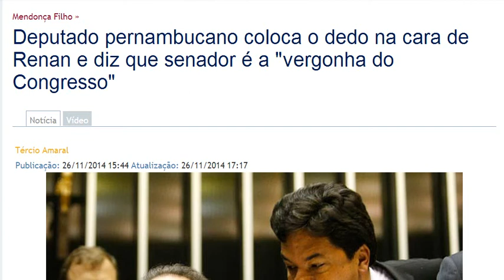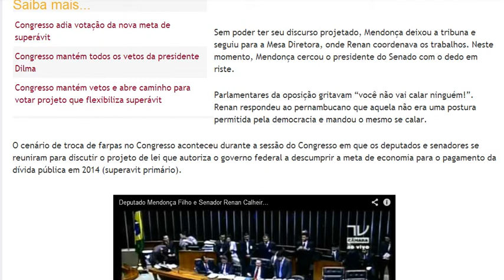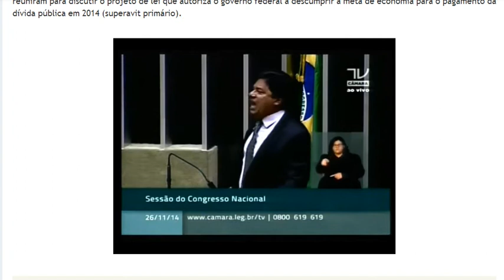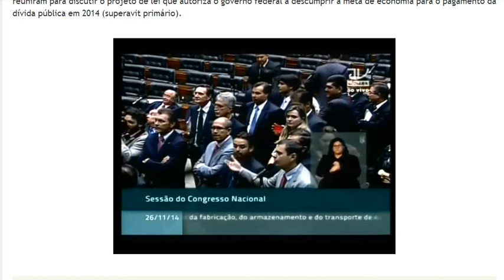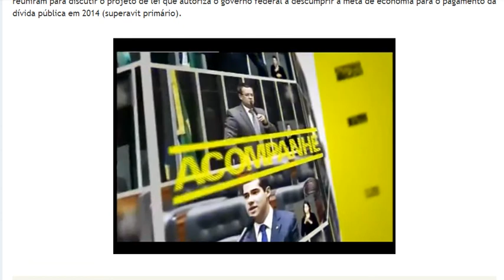Deputado pernambucano coloca o dedo na cara de Renan e diz que senador é a vergonha do Congresso